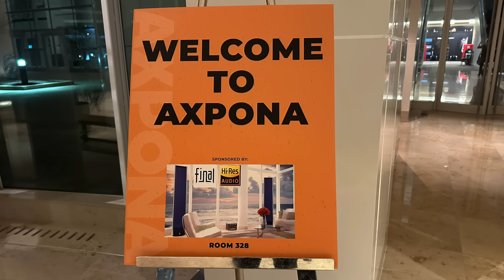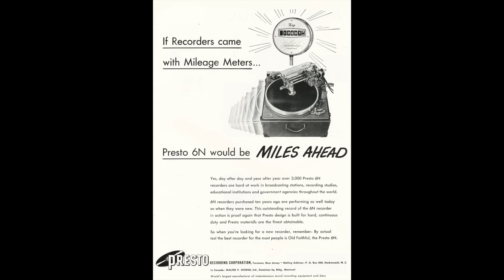AUDIOPHILIAC and HERB REICHERT, the SECRET LIVES of AUDIOPHILES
Steve and Herb Reichert ponder the Big Questions of the Audiophile Life!